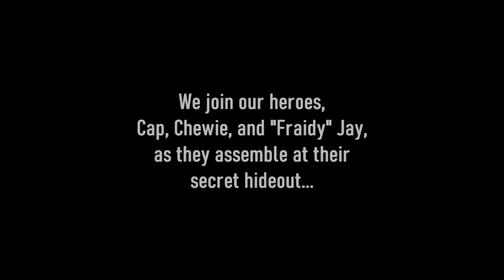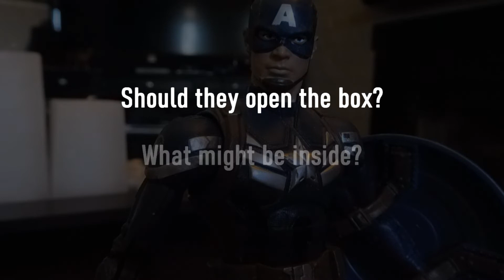Super Buddies Episode I - The Phantom Deliverance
You know that thing you do, where you're bored at home during the COVID-related social distancing of 2020, so you take out some old toys and film a quick silly skit about some supposed superhero friends?

No?  Is that just me?

Well anyway, the idea was to leave it at a "cliffhanger" and have my middle school students write the next episode as a homework assignment.

Just be nice.

- Mr Kievit